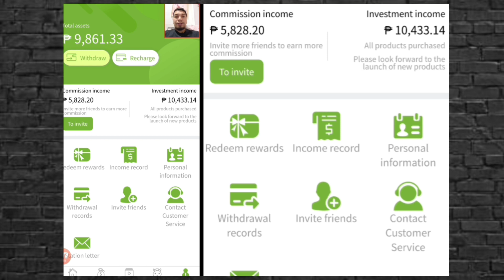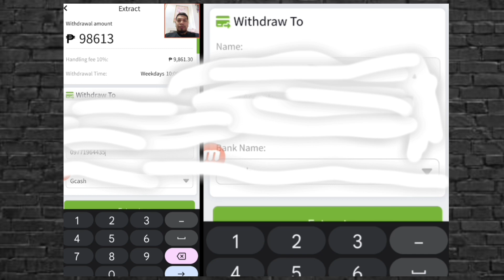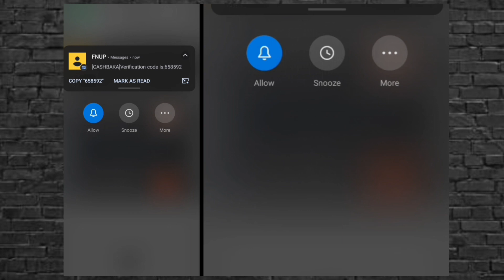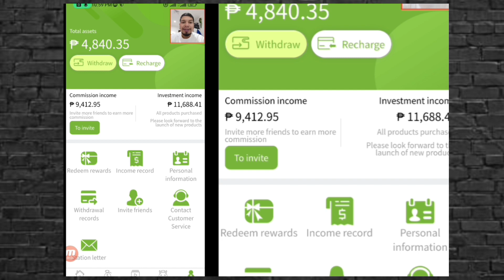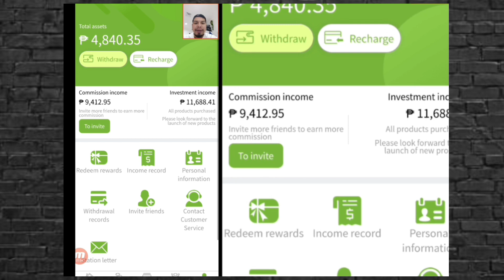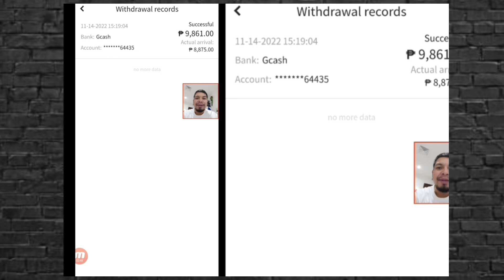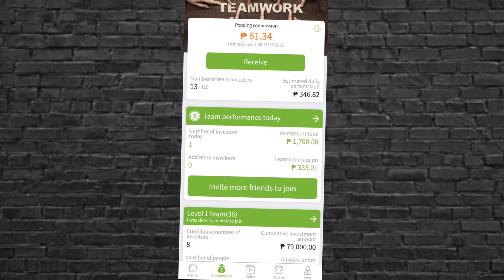CASK BAKA | Cash baka update full video proof of withdrawal thru Gcash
Magandang umaga mga boss at ito na sabay sabay natin panoorin first time natin mag withraw thru Gcash ito na Ang proof of withdrawal share ko lang na kumikita Tayo pero Hindi ko kayo hinikayat kasi mag lalabas Tayo Ng sarili natin pera para sa mga buo lang Ang loob at click na lang Ang link..